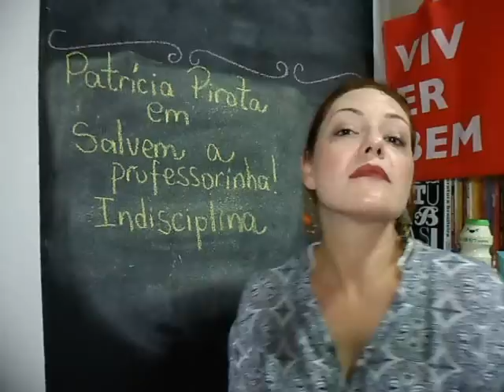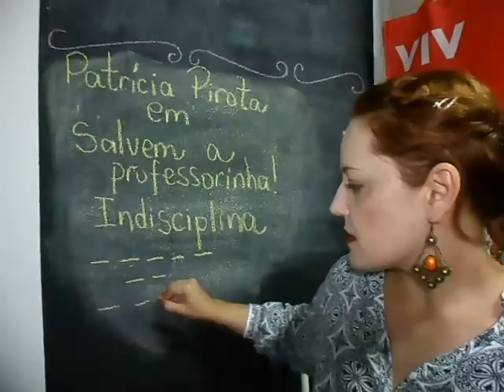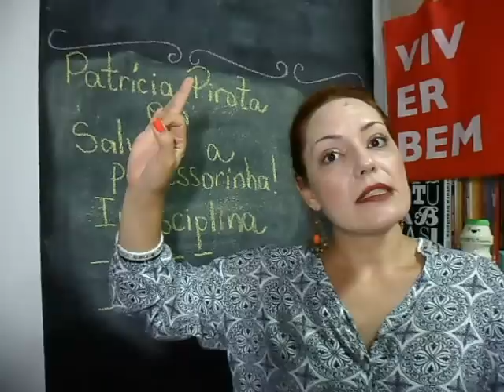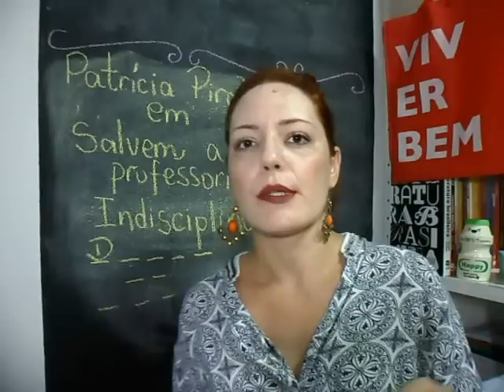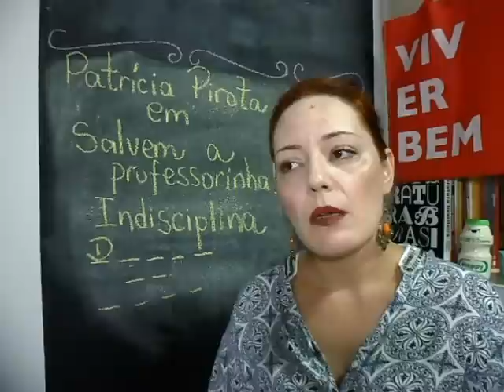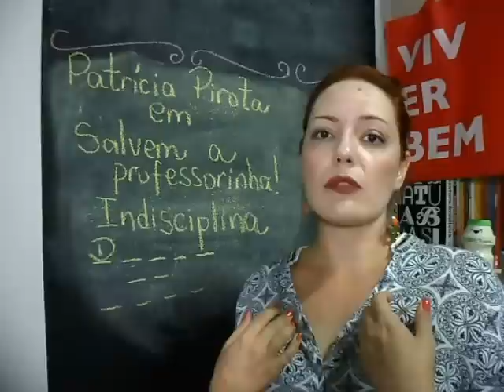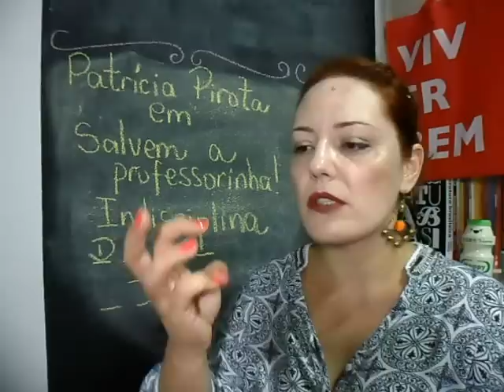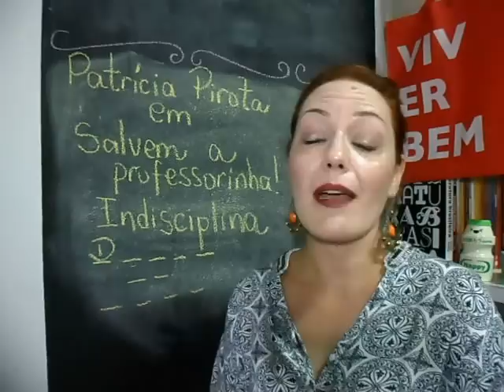Salvem a professorinha! - Indisciplina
No episódio de hoje de Salvem a professorinha! : um bate papo sobre a tão temida Indisciplina na escola.

Esse vídeo é apenas uma introdução ao assunto. Por isso, fique à vontade para comentar e dar suas sugestões de pauta para os próximos bate papos. ;)

Quer me mandar uma cartinha?
Fique à vontade, uai! ;)
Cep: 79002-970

'Brigada pela visita! ;)